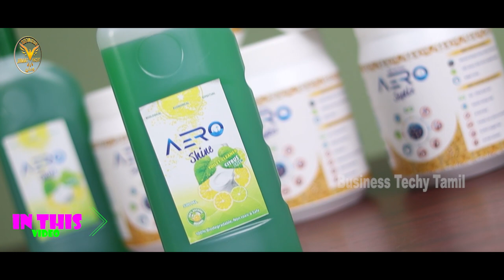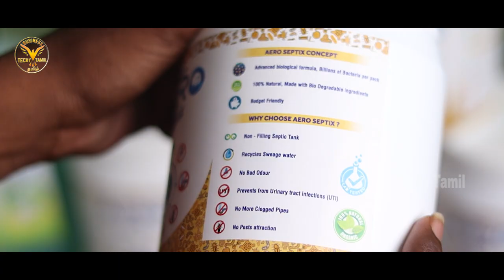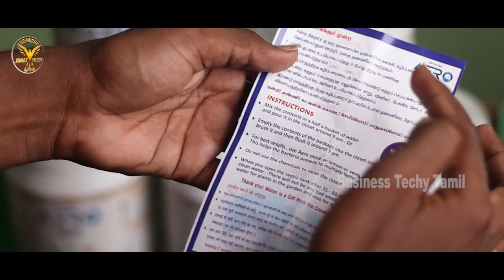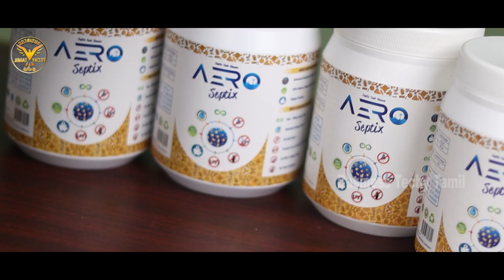Normal Septic To Bio Septic Tank Products | YAZHI ENTERPRISES | Business Idea Tamil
In this video, we visited Yazhi Enterprises they are manufacturing Bio Septic tank products that will make the normal tank to bio septic tanks. They have very good dealership opportunity.

Yazhi Enterprises
#87,6th cross Sathya Nagar saram Pondicherry-13

⏱️TIMESTAMPS⏱️
00:00 Highlights
01:05 About Company
01:30 Bio Septic Tank
04:08 Product Details
11:25 Business Details
12:18 Profit Details
18:00 Conclusion

Thanks & Regards,
Venkat

This Video is Only for Educational Purpose, Kindly Make Your Own Ground Research Before Investment is a must and important, Business Techy Tamil Channel Is Not responsible For Any Kind of Profit & Loss.